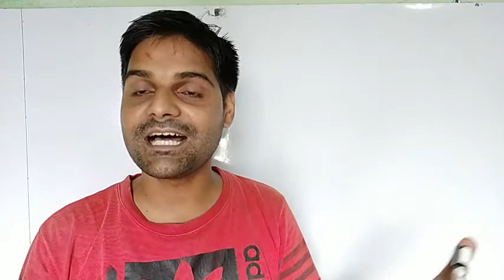विश्व का सबसे प्राचीन शहर बनारस NCERT history fact